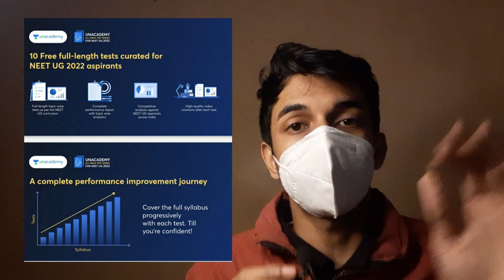Neet 2021 Cut Off for Government Medical Colleges | Will you get the seat ? | Neet 2021 Counselling